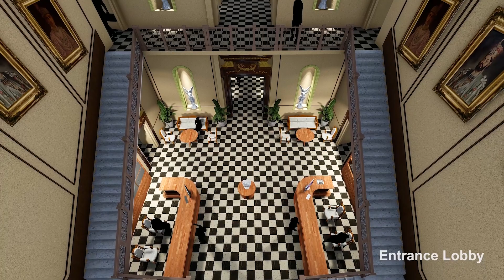Rampur Raza Library, Uttar Pradesh